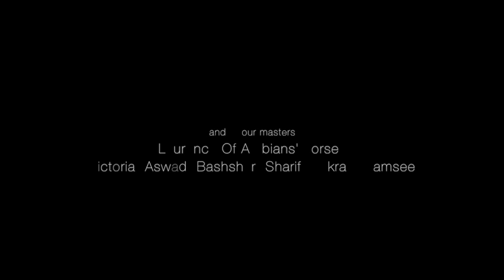Prune Project - Stage Equitation - Communication et Relation janvier 2017